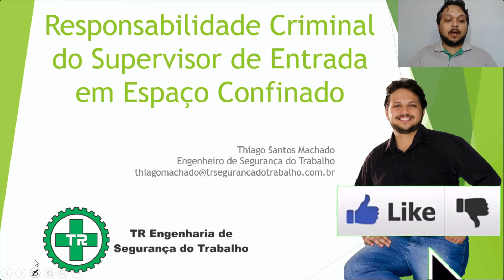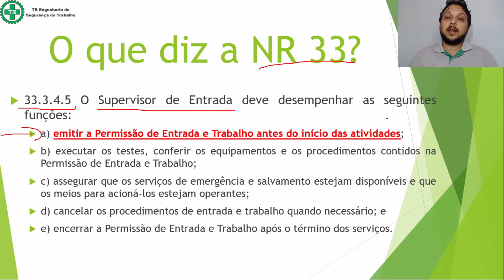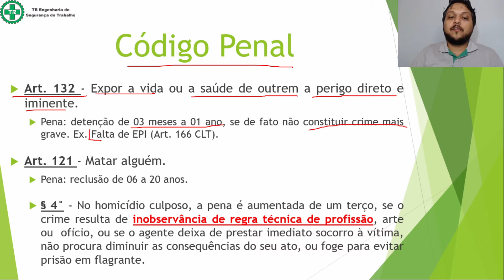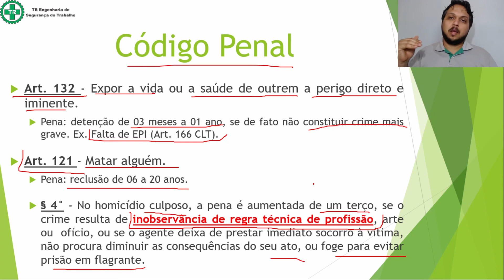Responsabilidade Criminal do Supervisor de Entrada em Espaço Confinado.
33.3.4.5 O Supervisor de Entrada deve desempenhar as seguintes funções:
a) emitir a Permissão de Entrada e Trabalho antes do início das atividades;
b) executar os testes, conferir os equipamentos e os procedimentos contidos na Permissão de Entrada e Trabalho;
c) assegurar que os serviços de emergência e salvamento estejam disponíveis e que os meios para acioná-los estejam operantes;
d) cancelar os procedimentos de entrada e trabalho quando necessário; e
e) encerrar a Permissão de Entrada e Trabalho após o término dos serviços.

Código Penal
Art. 132 - Expor a vida ou a saúde de outrem a perigo direto e iminente.
Pena: detenção de 03 meses a 01 ano, se de fato não constituir crime mais grave. Ex. Falta de EPI (Art. 166 CLT).

Art. 121 - Matar alguém.
Pena: reclusão de 06 a 20 anos.

§ 4° - No homicídio culposo, a pena é aumentada de um terço, se o crime resulta de inobservância de regra técnica de profissão, arte ou  ofício, ou se o agente deixa de prestar imediato socorro à vítima, não procura diminuir as consequências do seu ato, ou foge para evitar prisão em flagrante.

Assista o vídeo, deixe seu comentário a favor ou contra, que será um prazer discutirmos sobre o assunto.